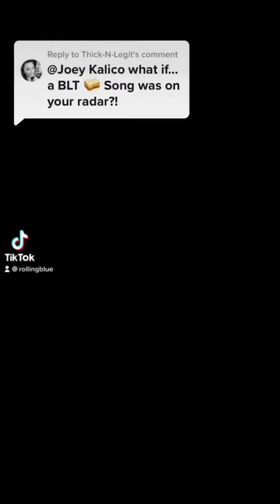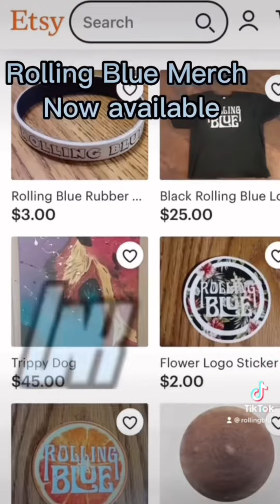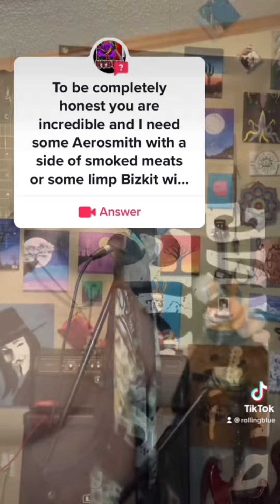Parody Song Compilation #2 Joey Kalico / Rolling Blue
A 30 minute compilation of some of my most popular parodies as well as some of my personal favorites.